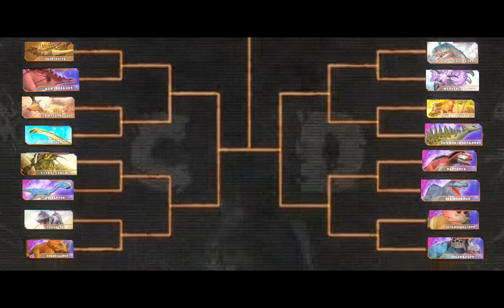dinosaur battle world s3 GA1